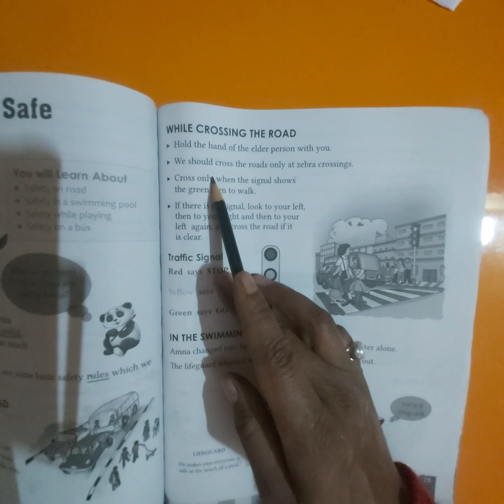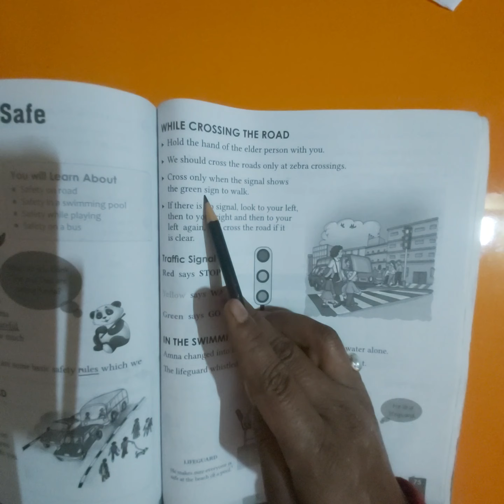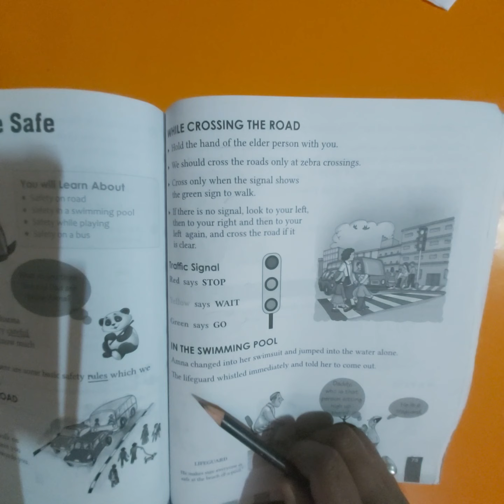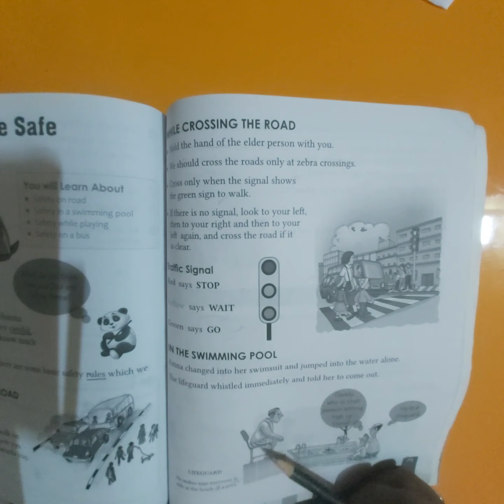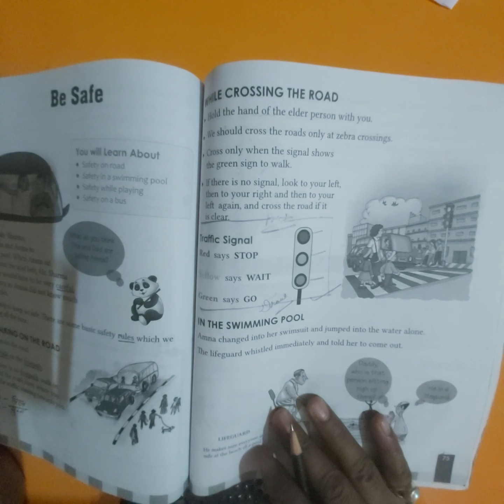Class 1 science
Ch-10 Be safe part (2), T/f, one word  answer(Explanation)